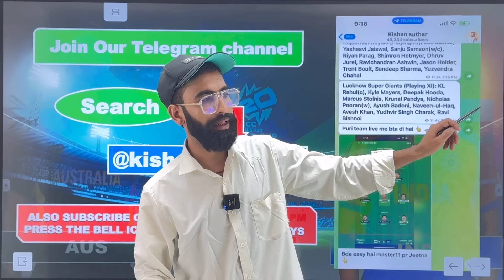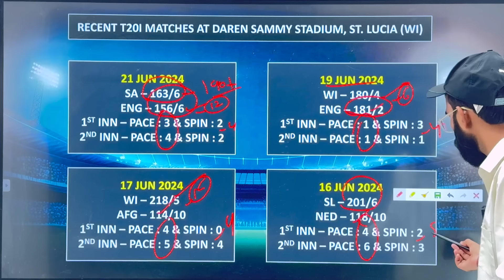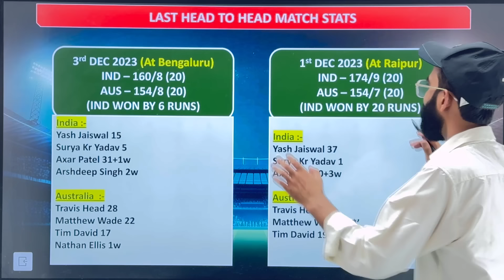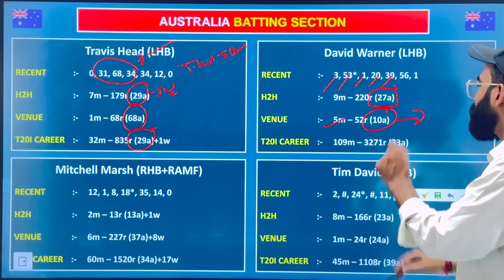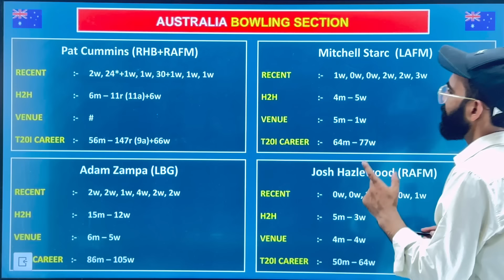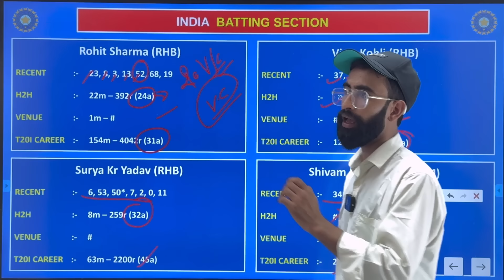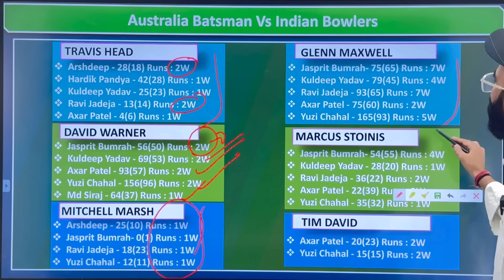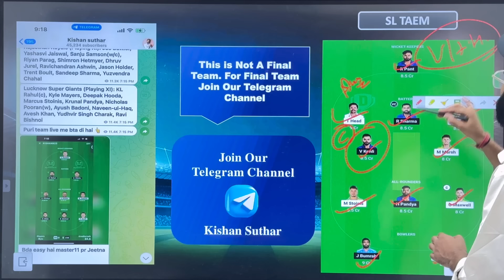AUS vs IND Dream11 Team | AUS vs IND Dream11 Prediction | AUS vs IND 2024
Aus vs ind dream11 team, aus vs ind , aus vs ind prediction, aus vs ind match preview stats data , players battle

Get ready for the match of India vs Can, if you want to win in fantasy then definitely watch today's full video.
Today in this video I am going to tell you the pitch report of ind vs can match, playing11, players battle, players stats which will help you to improve in fantasy.

Video tags… .